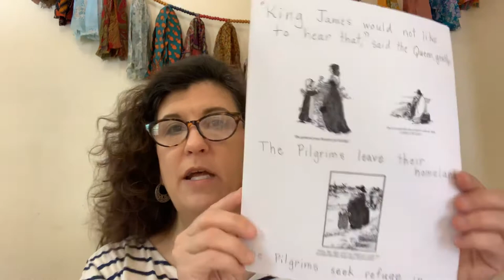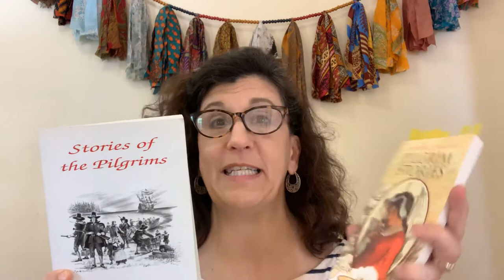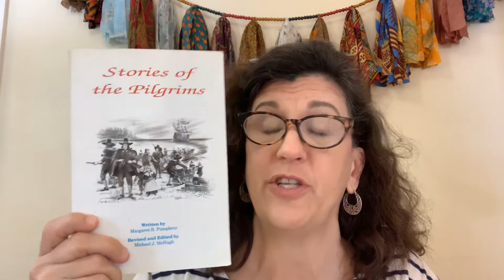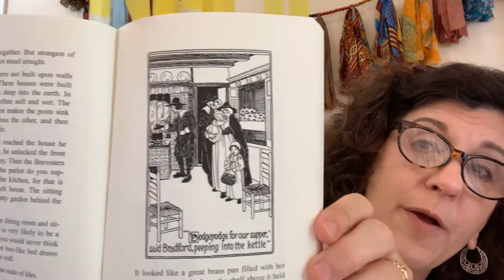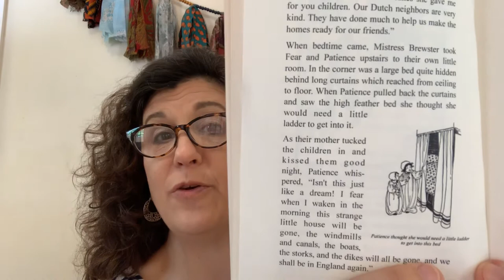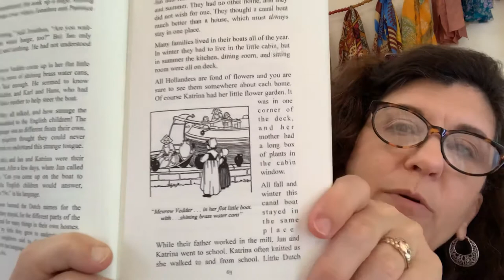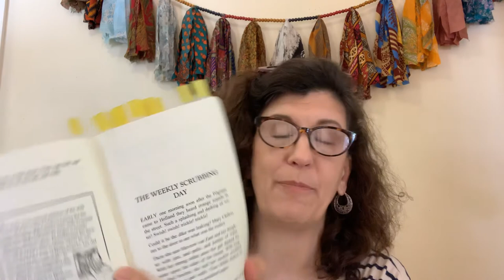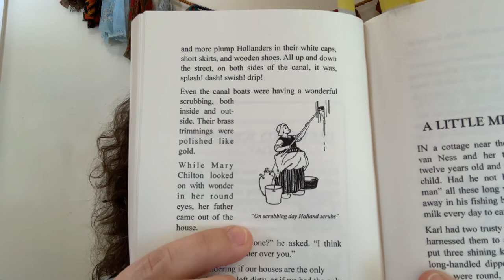Wed April 22. K-1 Pilgrim Stories